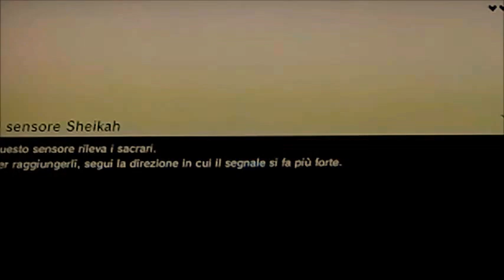Walkthrough Zelda BotW - Korok Trial 1 ( Daag Chokah Shrine )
Zelda BotW - Korok Trial 1 ( Daag Chokah Shrine )

Fuck the korok, fuck their village in the lost woods, fuck their  seeds. Korok should fuckin burn, I hate 'em all. Too bad this game has no flamethrower!

[Splatoon 2] WHITE INK PETITION !!!